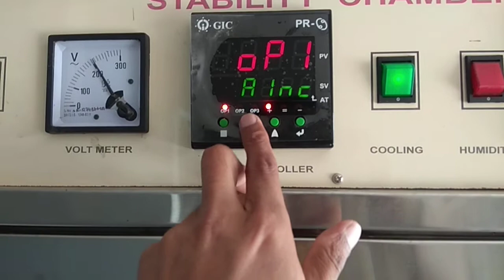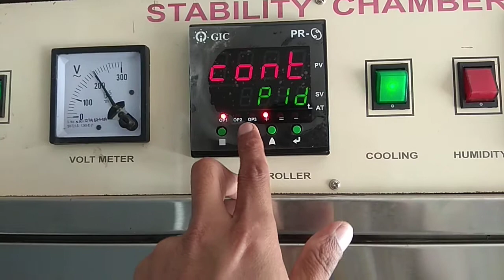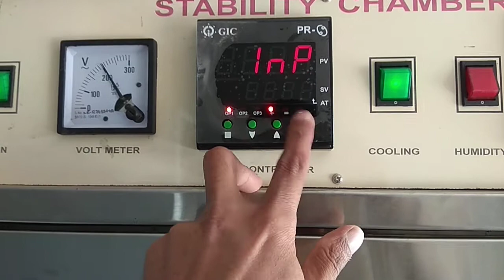Stability chamber gic digital